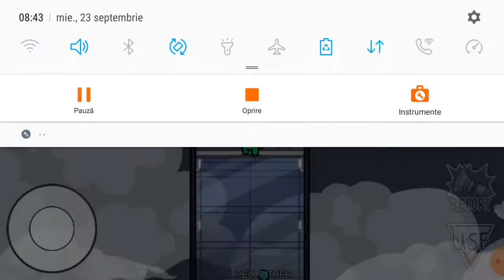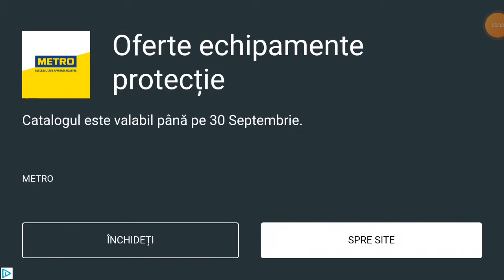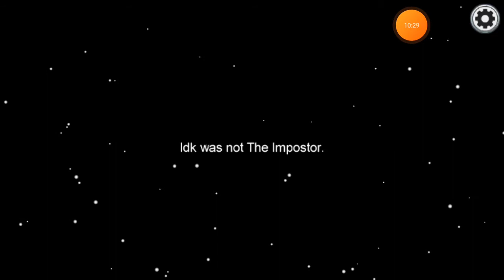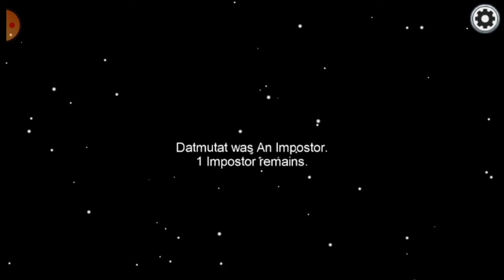Among Us ep.4